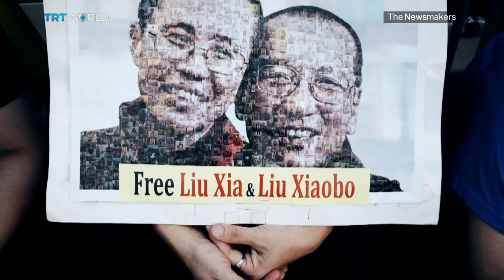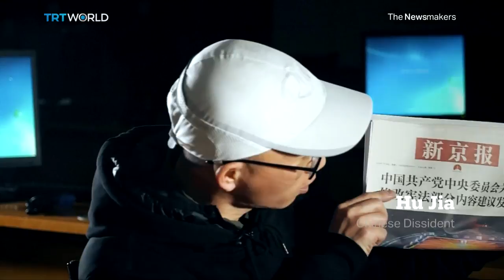Liu Xiaobo's widow, Liu Xia says she is willing to die under house arrest in China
Liu Xia, the widow of late Chinese dissident and Nobel Peace Prize Laureate, Liu Xiaobo says she is 'ready to die' alone. Though never charged with an offence, she's been under house arrest in China for eight years. Shoaib Hasan reports